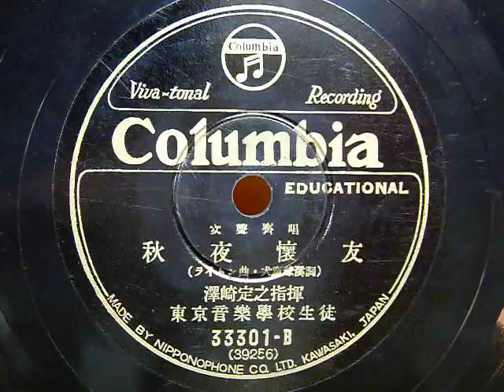秋夜懐友（澤崎定之指揮 東京音楽学校生徒 女性斉唱）